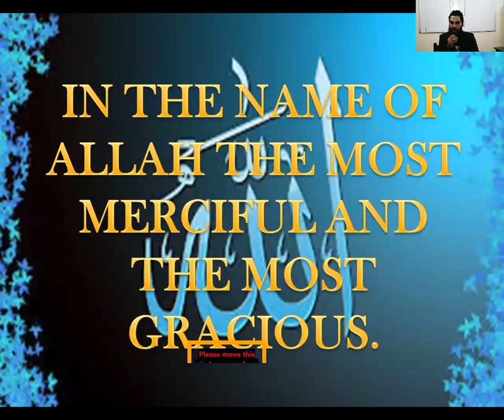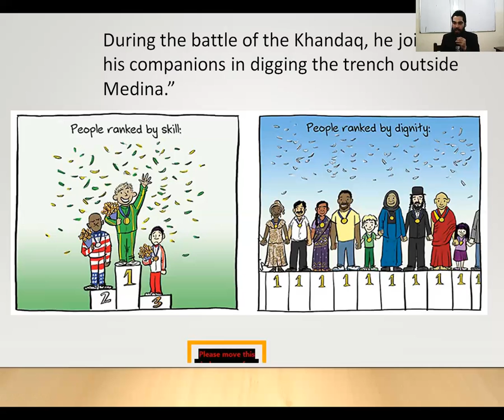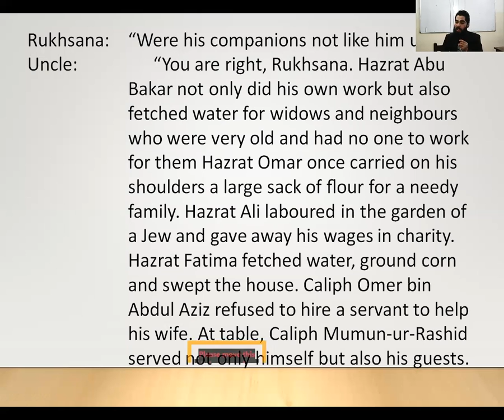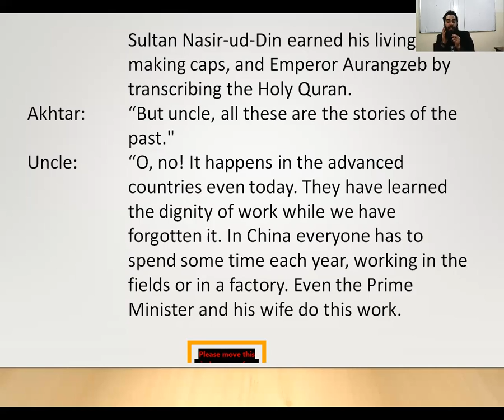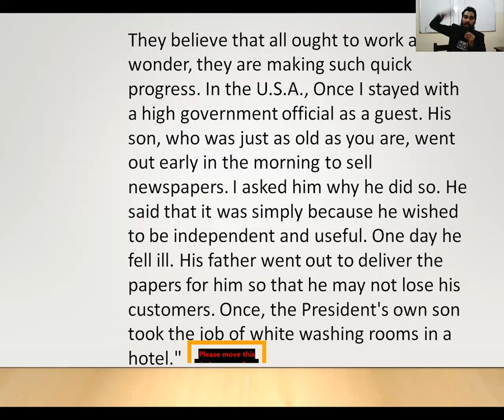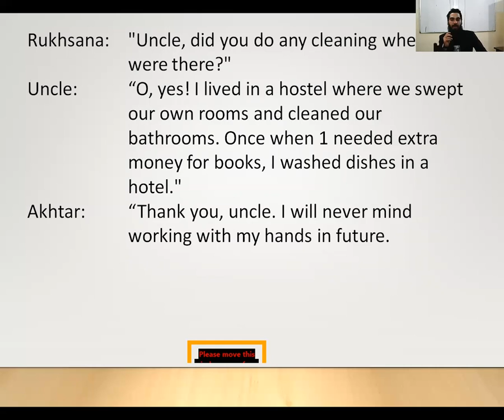The Dignity Of Work (lec-02) X English